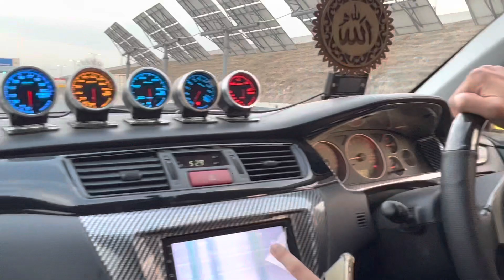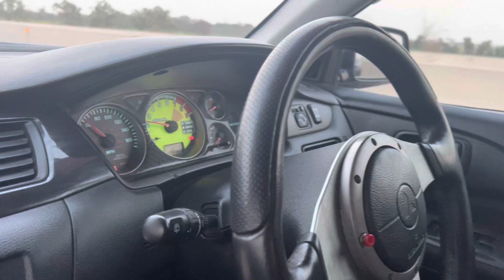Evo Race? 🥵 Sunday Track Mercedes/GT86/Rx8/BMW/Evolution 😍 Cruising Toward Dreams /Too Much Power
For Any Type Of modifications visit AutoHub Motorsports

Insta xaibuu
Insta autohubmotorsports